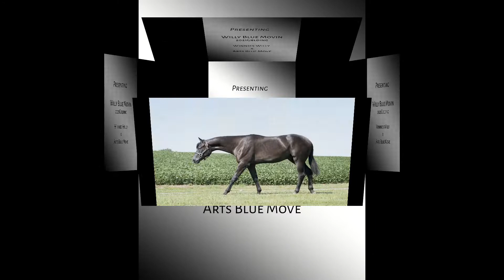***SOLD*** Willy Blue Movin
2021 gelding sired by Winnies Willy and out of Arts Blue Move.